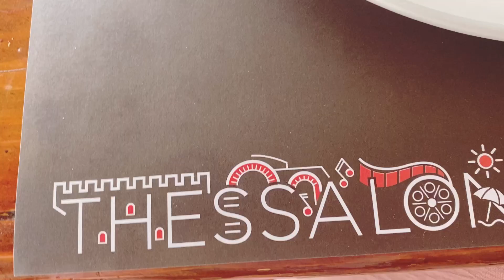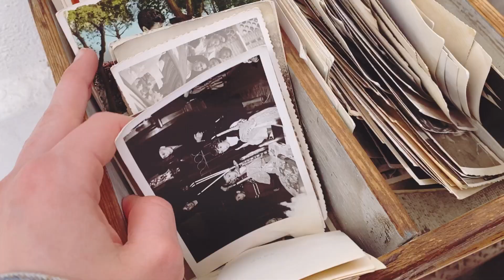travel with me// pt.6- thessaloniki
hey everyone//🌱✨

i hope you are all doing ok and had a nice week.
this video was filmed a little while ago, but i never got to upload it...
i hope you still enjoy it!!🌛

my trip to greece was so nice. we went with my school and i took all the chances i had to show you the beautiful city of thessaloniki. i enjoyed so much good food, drinks and in generall the gorgeous sights ☁️✨

music used// 🪐

carl storm - young me dreaming